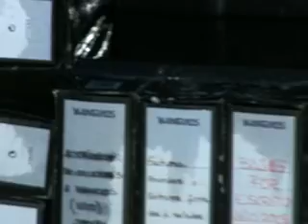Festival Cueva de Nerja 2007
Segunda parte del Festival Cueva de Nerja; acto flamenco de José Mercé en la localidad de Nerja.